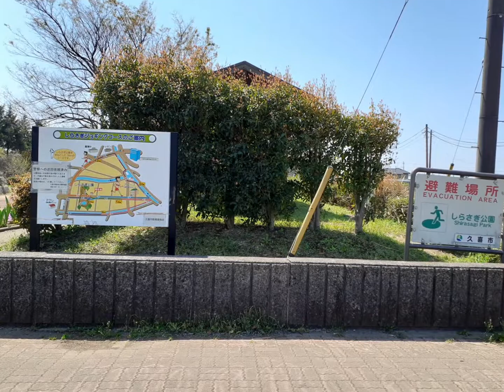しらさぎ公園のさくら 桜並木 サクラ ラベンダー 2022年4月10日 埼玉県久喜市菖蒲町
撮影日：2022年4月10日
撮影場所：しらさぎ公園
所在地：埼玉県久喜市菖蒲町菖蒲
遊具：滑り台・鉄棒・健康遊具など
設備：水道・トイレ・駐車場（駐輪場）・休憩場・吊り橋など